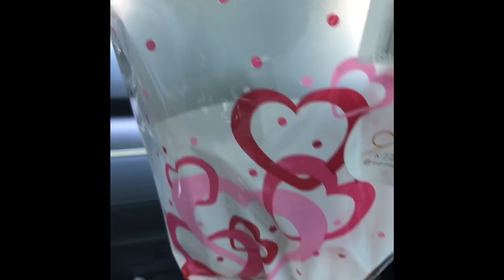VALENTINES DAY FEBRUARY 14,2020